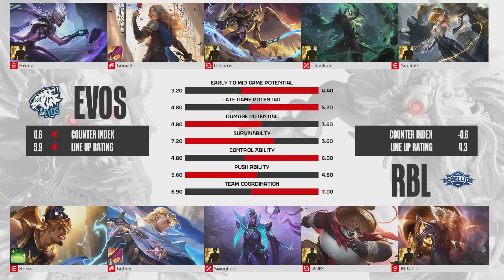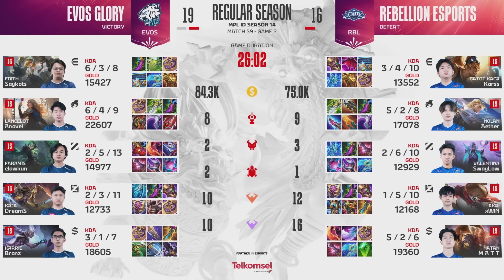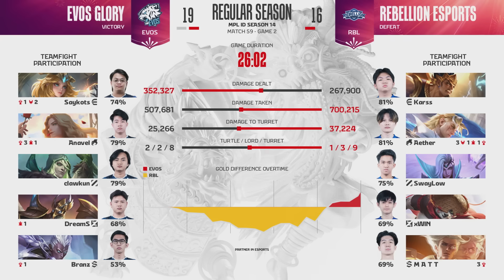EVOS GLORY vs REBELLION ESPORTS | Regular Season Week 8 Day 2 | Game 2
Hari kedua Minggu kedelapan MPL Indonesia Season 14 Regular Season telah datang.

Kesempatan lolos masih terbuka lebar untuk semua tim. Mereka harus memaksimalkan poin yang ada!